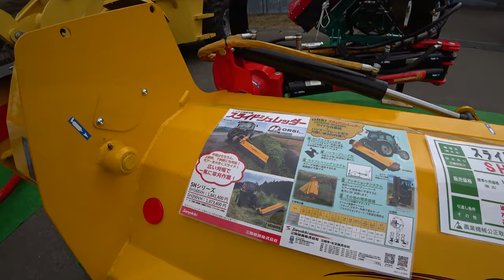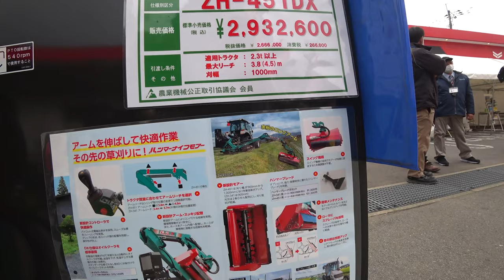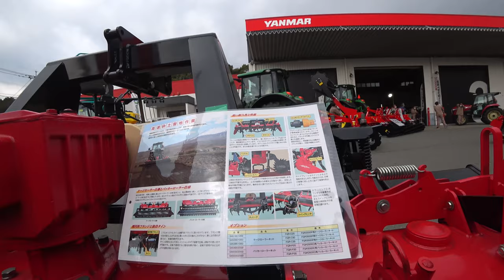【会社員実家農業手伝う】2024ニプロ5m超え特大ハロー発見したら、爪の形状にびっくりした！